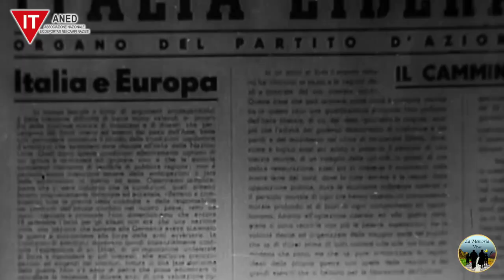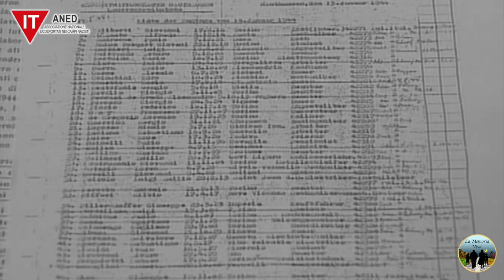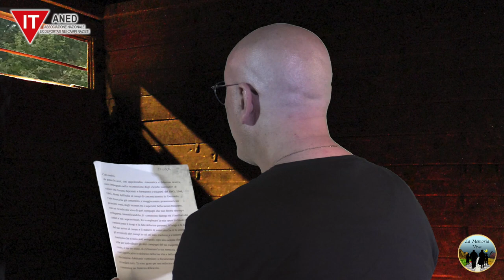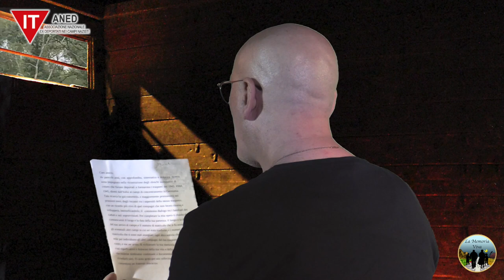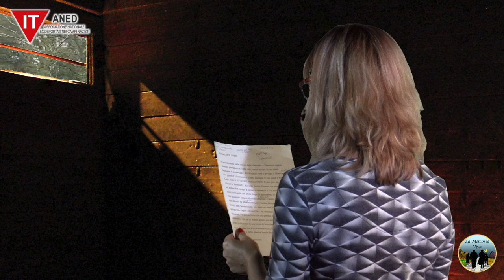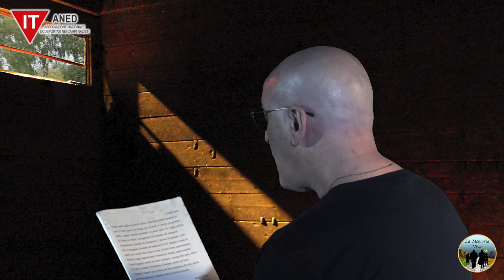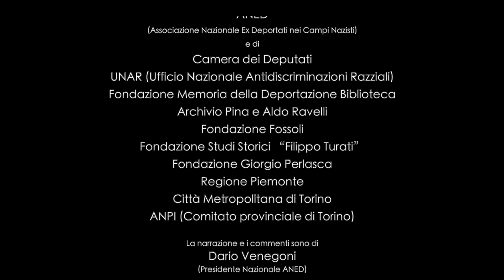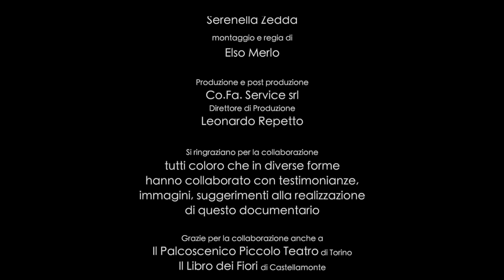42307 - I compagni di Viaggio: Italo Tibaldi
Come avevamo annunciato, vogliamo ricordare l'amico Italo Tibaldi nel giorno della sua scomparsa avvenuta il 13 ottobre 2010 ad Ivrea, con la pubblicazione del documentario omaggio: "42307 - I compagni di Viaggio", che inaugura la collana "Armi d'Istruzione di Massa", sotto l’Alto Patrocinio del Parlamento Europeo, e con il Patrocinio di Camera dei Deputati, Aned (Associazione Nazionale Ex Deportati nei Campi Nazisti), Unar (Ufficio Nazionale Antidiscriminazioni Razziali), Fondazione Memoria della Deportazione Biblioteca Archivio Pina e Aldo Ravelli, Fondazione Fossoli, Fondazione Studi Storici “Filippo Turati”, Fondazione Giorgio Perlasca, Regione Piemonte, Città Metropolitana di Torino e Anpi (Comitato provinciale di Torino).